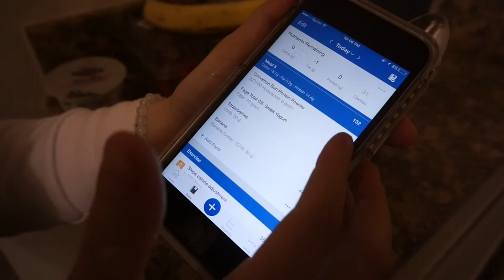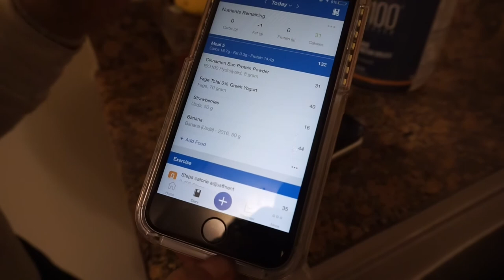The start of my bikini competition prep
Hey, I know I have been MIA from youtube, my goal is to document my journey this time as i start my 12 week prep into bikini competition. Let me know if you guys have any question or content you would like me to put out.